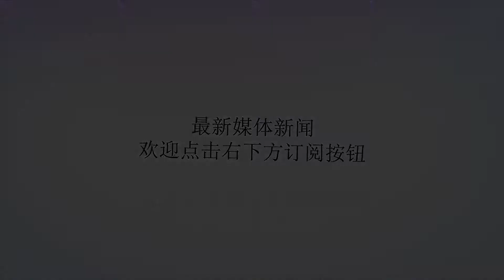人生，太多身不由己！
谢谢！人生在世，追求太多想要太多有时候就会觉得很累只有自己经历才明白人生太多生不由己生活总有很多无奈世事难料生活常常伴着快乐和悲伤相依相随真的不必在意时间可以改变很多东西，也能验证谎言和真心我们也知道有时候真的身不由己。把人情冷暖看淡，把世态炎凉看浅。不亏待每一份热情，不讨好任何的冷漠。不挥霍信任，不怠慢自己。不要求别人理解你